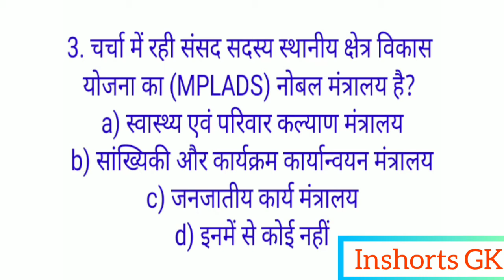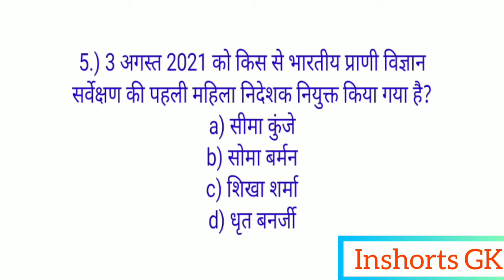7 August 2021 करेंट अफेयर्स रिवीजन || today current affairs rivision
DM For Pic Credit / Removal
Pic Credit - Respected Owners

NOTE - All The Images/Pictures Shown In The Video Belongs To The Respected Owners And Not Me. I Am Not The Owners Of Any Pictures Showed In The Video.

If Any Content Owner Has Some Issues With My Any Videos Please Direct Message Me On @gmail Or Instagram And I Will Remove My Videos But Please don't Copyright Claim/Strike Our Video 🙏🙏 Bcoz There Is Lots Of Hardwork To Create A One Video.